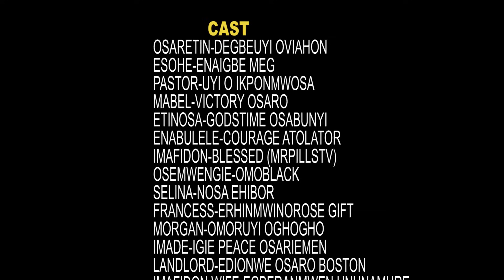ORIENRIEN OMON [SEASON 4] Final - LATEST BENIN MOVIE 2023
ORIENRIEN OMON [SEASON 4] - LATEST BENIN MOVIE 2023